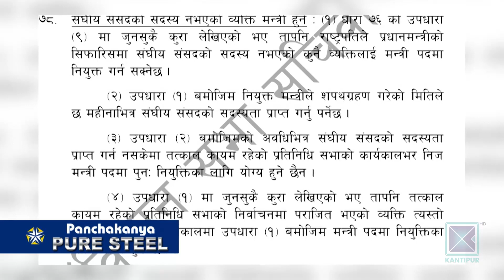स‌ंविधान संशोधनको मुद्दा संसदमा: पराजितलाई प्रधानमन्त्री बनाउन कत्तिको सहज ?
सत्तारूढ नेकपाले प्रतिनिधिसभामा पराजित व्यक्तिलार्इ राष्ट्रियसभा सदस्य बनाउन खोजे पनि संविधानले भने प्रधानमन्त्री मात्र होइन, मन्त्री बन्न समेत सहज बाटो दिएको छैन । संविधानविदहरूका अनुसार, राजनीतिक दलहरुले प्रतिनिधिसभाको निर्वाचनमा पराजित भएका व्यक्तिलाई मन्त्री बनाउन खोजे त्यो संविधानको मर्म विपरीत हुनेछ ।